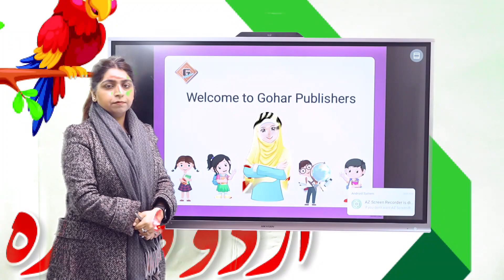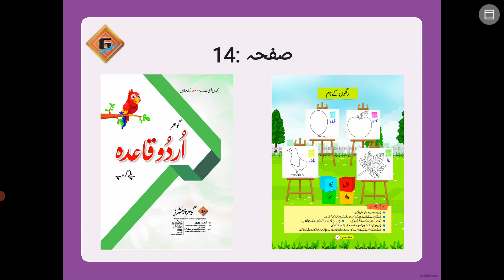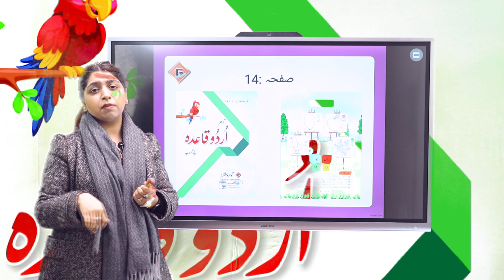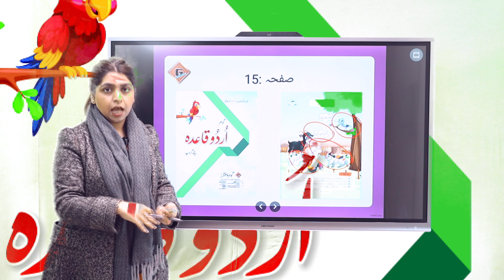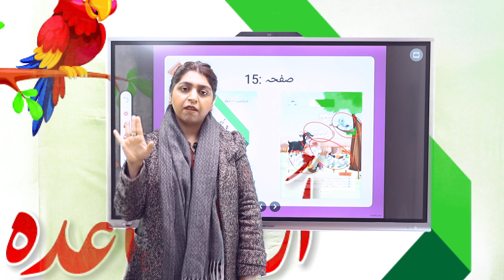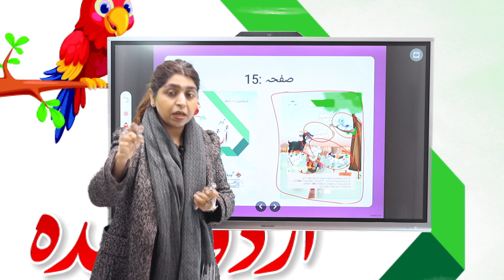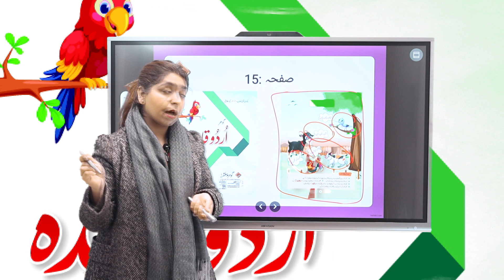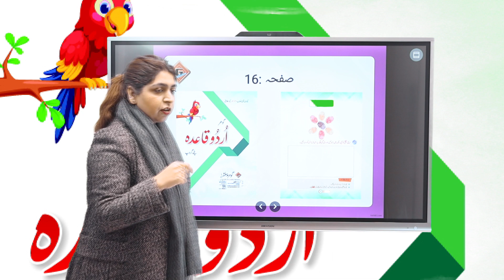Gohar Urdu Playgroup|Lecture 6